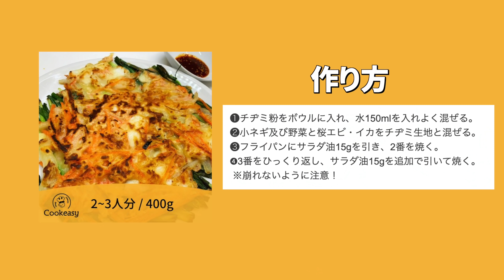いきなりチヂミが食べたくなってかりっと作って食べました